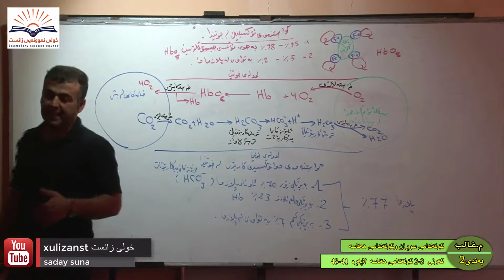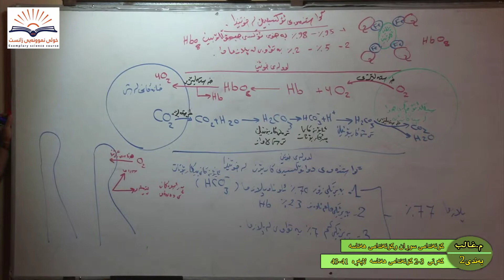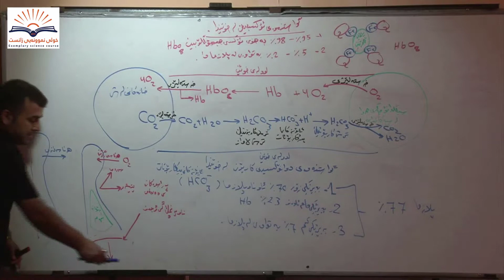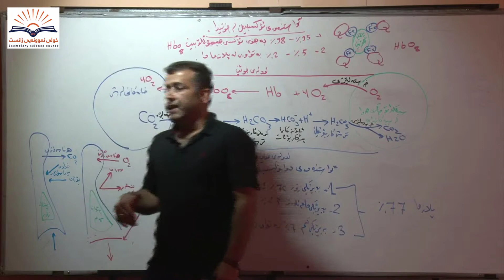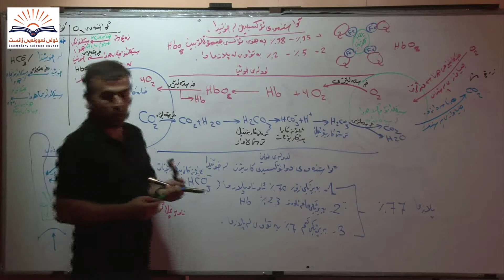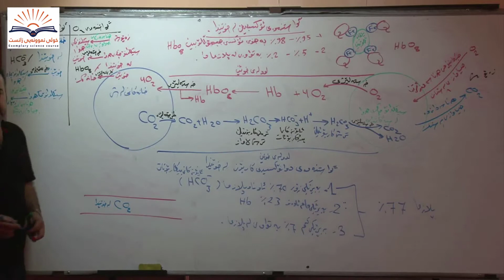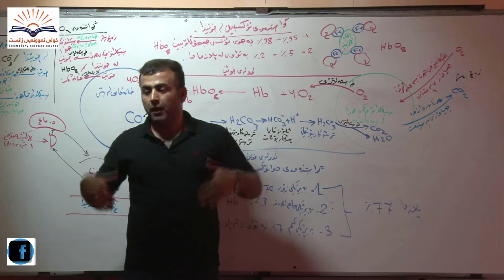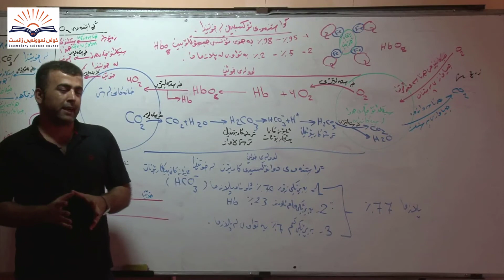زیندەزانی پۆلی 12 - بەندی دووەم (وانەی 11).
مامۆستا غالیب عبداللە شەریف